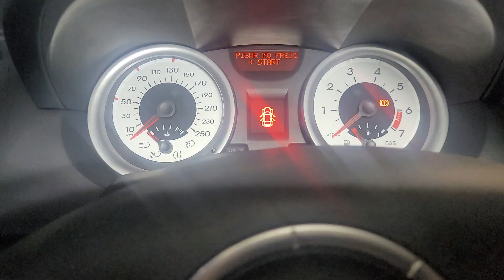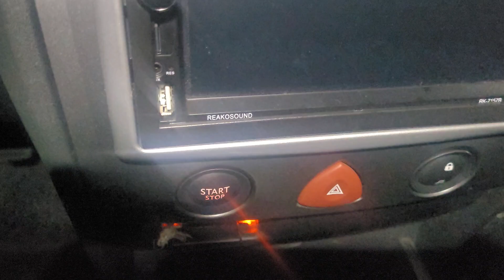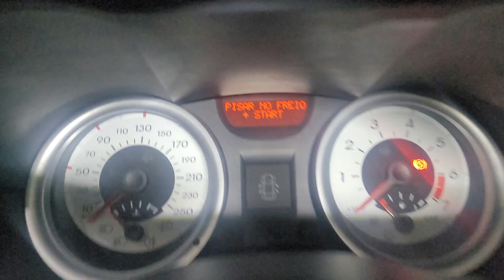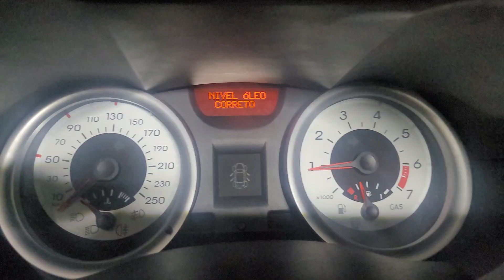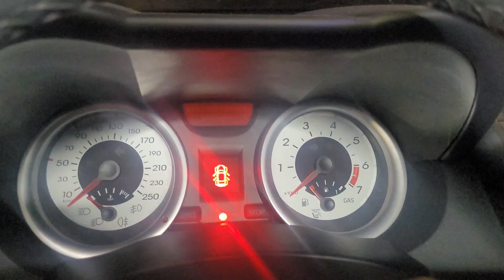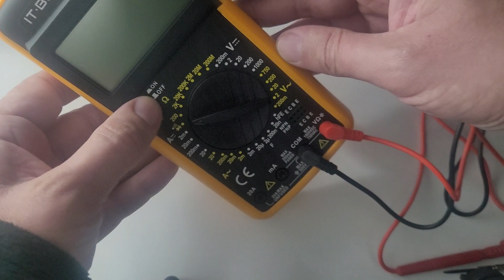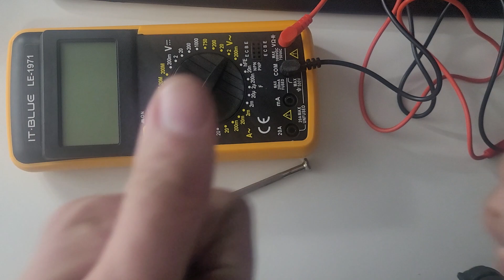Renault Megane Grandtour - Resolvendo a "meia partida" e os sensores dos pedais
Nesse vídeo eu mostro como localizar, remover e arrumar os sensores dos pedais. Eles são responsáveis pela "meia partida / meia chave" do Renault Megane Grandtour.